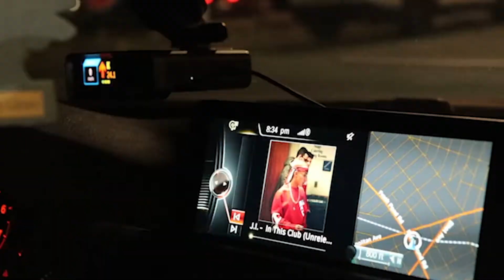CARS vs COPS 5: My First Ever TANDEMS!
Enjoy this police chase, tires popping, cars drifting, action packed night from the pov of one of the spinners*!

If you enjoyed the video be sure to support the team!

Challenger's, Maybe SRT Hellcat Scatpack Hemi Charger's, Miata's, Infiniti's, Mercedes AMG's, Nissan 350z's, Mustang 5.0's, Supra's, Rx-7's, Reverse Donuts, FR-S BRZ 86's (i think), Scatpack Civic's, Lancer's, and plenty more on a very very long night of mischief takeover content!

side note: i was practicing my braking for the first time, and also this was my first time tandeming! (dude was randomly hopping in, wasn't pre-planned at all)

*spinner: someone who likes to send their car sideways at the takeovers*